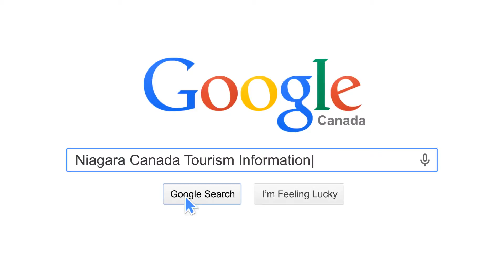5. Main Long Niagara